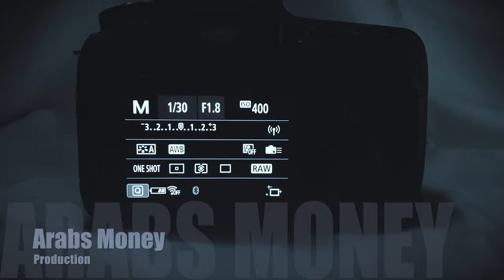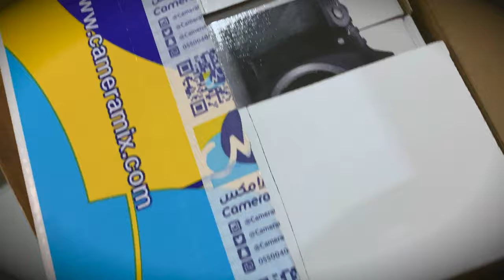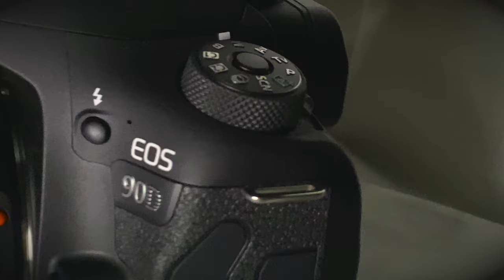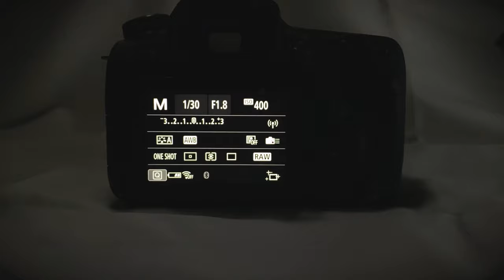Unboxing Canon 90 D / اول فيديو لي بقناتي